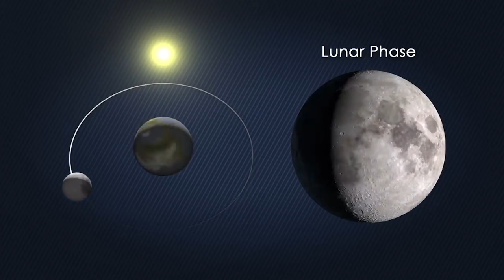Why Can You See the Moon During the Day? We Asked a NASA Scientist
Why can you see the Moon during the day? Easy, because it’s there! It may seem odd to look up at the daytime sky and see the Moon but it’s perfectly natural. Planetary geologist Sarah Noble breaks it down so you know when to look up. Follow more Moon science

Producers: Jessica Wilde & Scott Bednar
Editor: Seth Robinson